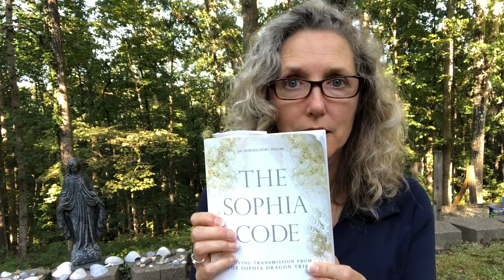Sophia Circle Journeys™ and The Sophia Code®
Discover what the Sophia Code is and why activating it is essential to your ascension journey. Learn how a Sophia Circle Journey™ can open the doors to living in Grace and heavenly solutions beyond your understanding.

To get a Free copy of Chapter 1 of the The Sophia Code® audiobook